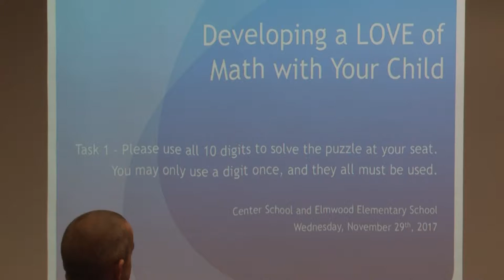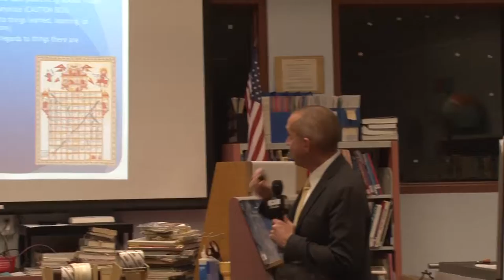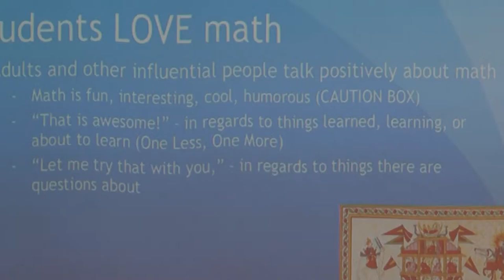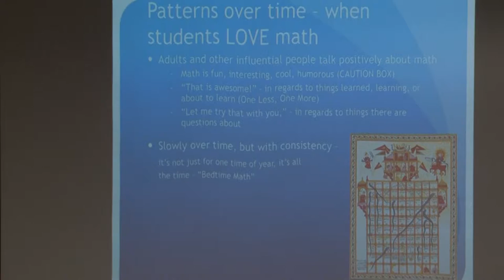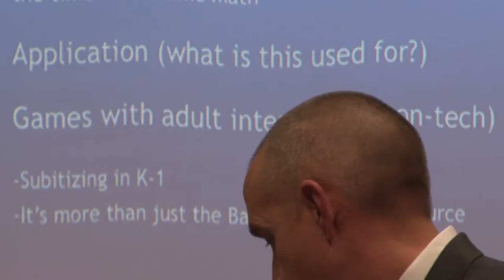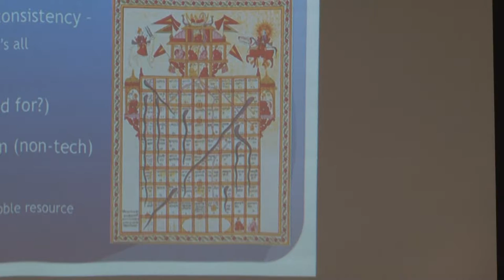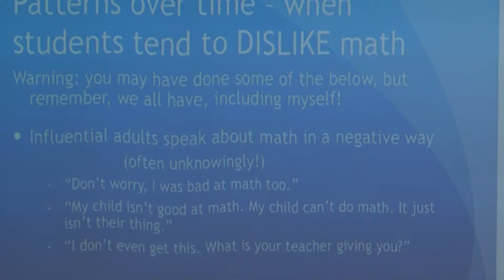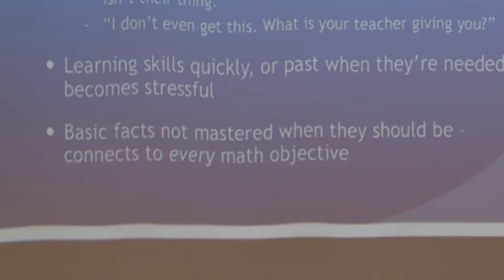Developing A Love For Math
November 29 at the Elmood School